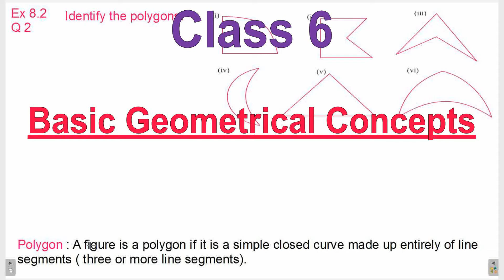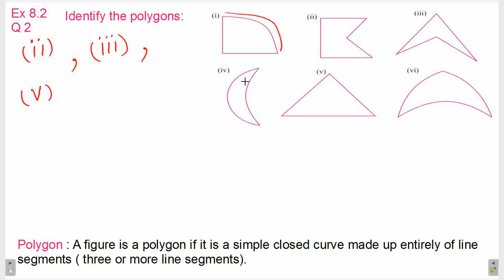Q 2 | Ex 8.2 | Class 6 | Basic Geometrical Concepts | Chapter 8 | PSEB | Maths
These questions are taken from PSEB board text books for reference. This will help all students of class 6 to understand the concepts.
Question 2 Exercise 8.2  Class 6 | Basic Geometrical Concepts |  Chapter 8 Maths PSEB
Question 2 Ex 8.2  Class 6 | Basic Geometrical Concepts |  Chapter 8 Maths PSEB
Q2 Ex8.2
maths mathematics math education mathskills  mathstudent mathmemes mathteacher algebra school mathproblems calculus study memes mathstudents  mathematical mathsmemes english mathisfun engineering learning mathematicians facts mathjokes  mathstutor mathslover exam  mathematic mathstricks  teacher  india mathsisfun   trigonometry  knowledge  quiz class ssc mathsproblems mathsquiz  mathtricks  mathstations  mathtutor geometry mathsfun mathclass  mathpuzzle mathsnotes mathfacts   mathteachers mathsforlife  brainteasers student  textbook Class6 EnglishMedium punjabimedium punjabi english medium NCERT CBSE PSEB Indian school
students coaching tutorial method tuition homework